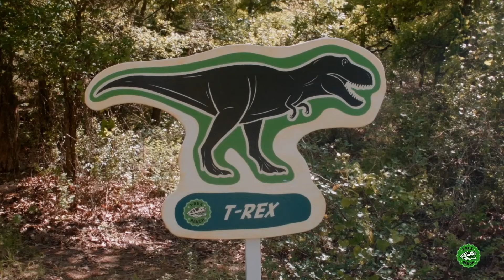Dinosaur Park Search For Cowboy's Treasure! | Jurassic Tv | Dinosaurs and Toys | T Rex Family Fun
00:00 Searching for the Cowboy's Treasure
09:58 Dinosaurs at the Camp Fire
19:59 Dinosaur Surprise Egg Hunt with Dynamite